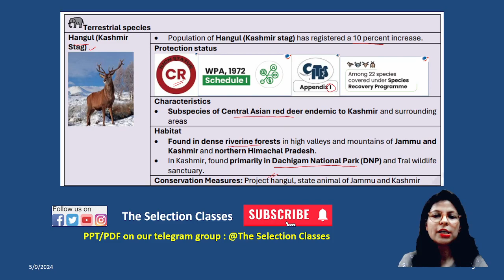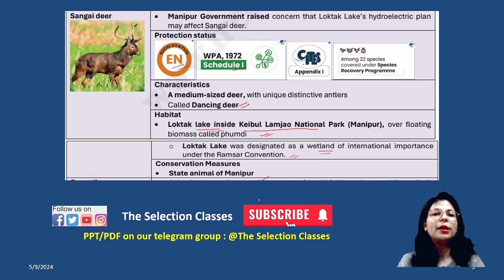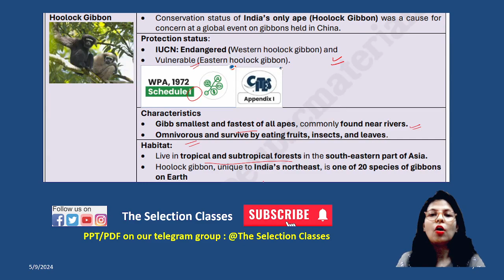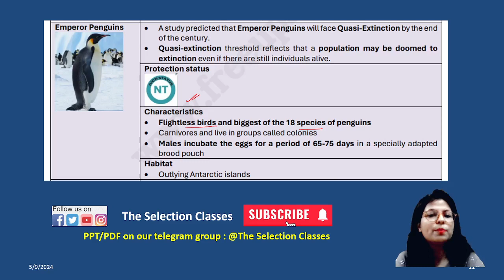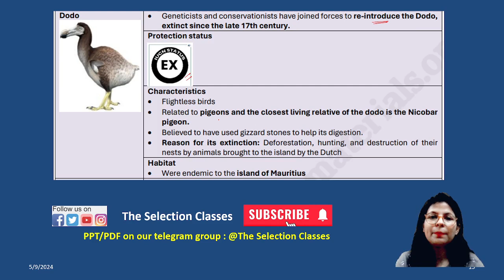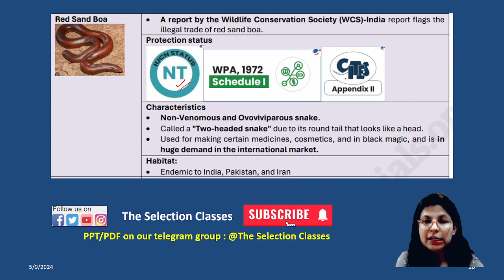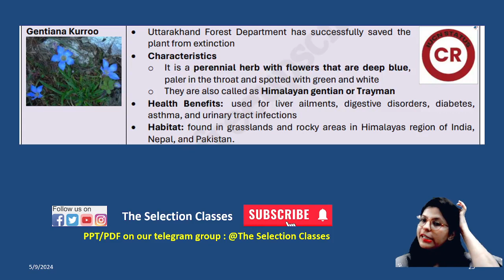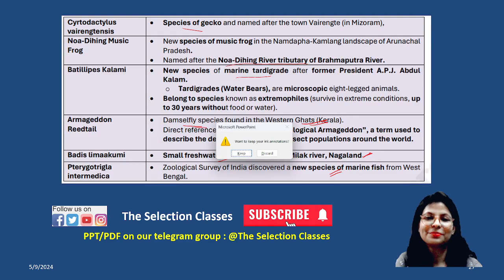PT 365 Environment Revision || UPSC 2024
PT 365 - Playlist link
PT 365 for UPSC 2024 & State PCS Exam

In this video, we have discussed Art and Culture topic from PT 365 magazine of Vision IAS. This series is important for upsc 2024 and other state PCS exams and government job exams.

Vision IAS PT 365 Magazine, modern history for upsc, upsc 2024 preparation, last moment revision for upsc 2024, upsc 2024 strategy, how to revise history for upsc, upsc preparation, PT 365 Art and Culture, history Quick revision